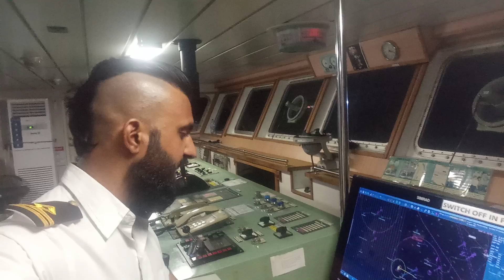Merchant Navy Kalakaar Exposed l Truth Of Influencers